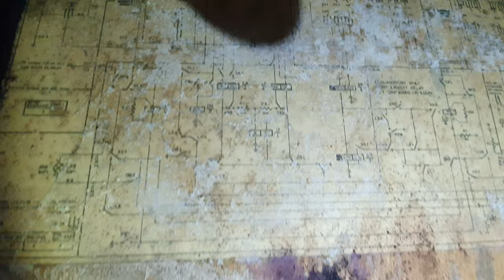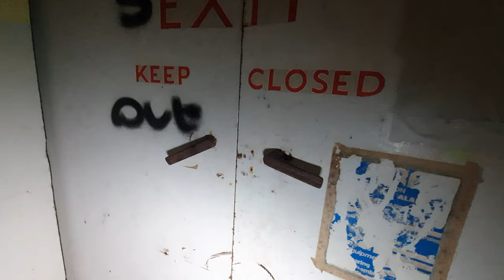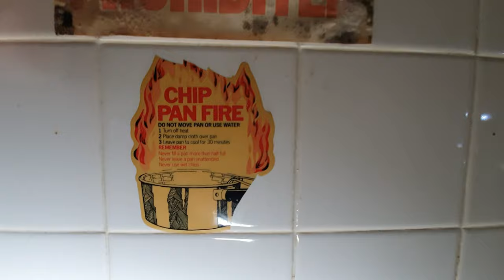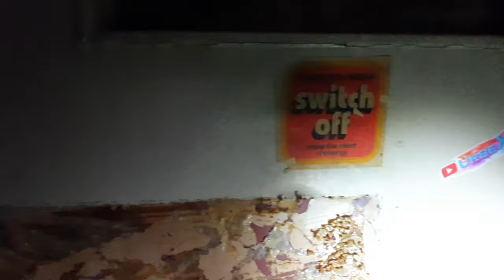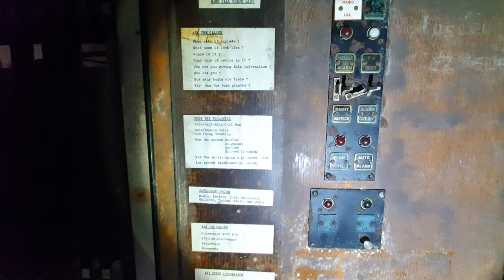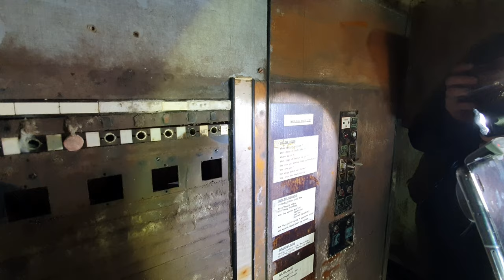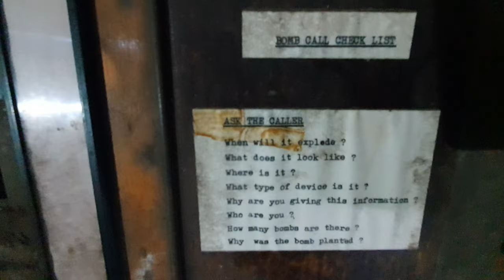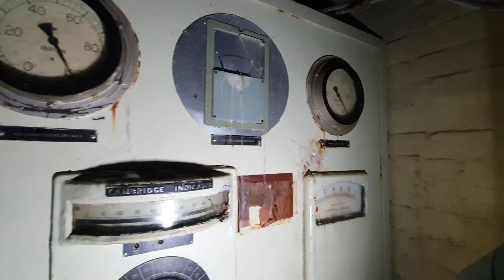We Found old telephone exchange with bomb call check list exploring big underground rotor bunker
This is part 1 of a two parter we hit the first level of the bunker this place is amazing still has loads of history left inside including an old telephone exchange for receiving bomb calls still complete with bomb call check list

This was our first proper explore of 2020 and its was amazing
Part 2 drops at weekend and if you live part 1you wont wanna miss part 2 when we hit the lower level of the bunker and find the control room :-)

Please go check the other lads channels out and let them know hightimes sent you ;-)